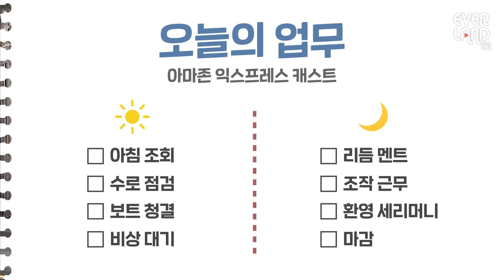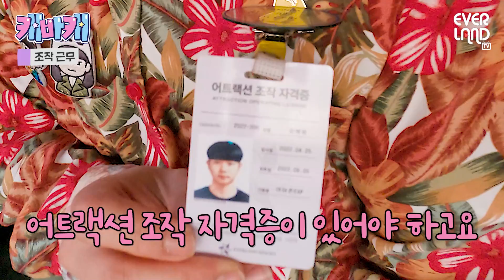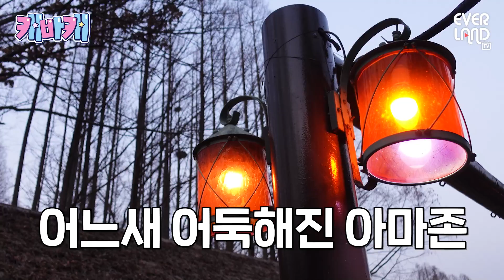아마존 익스프레스 최고 🔥꽃미남🔥 공개 l 캐바캐 EP.1 l 에버랜드 캐스트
아마존 익스프레스의 재간둥이!💛
캐바캐 첫번째 주인공 ✨김혜용 캐스트✨

아마존에 오신걸 환영혜용🧡

캐스트 바이 캐스트 [캐바캐]
▪ 각자 다른 매력을 가진 에버랜드 캐스트들의 이야기 🗄